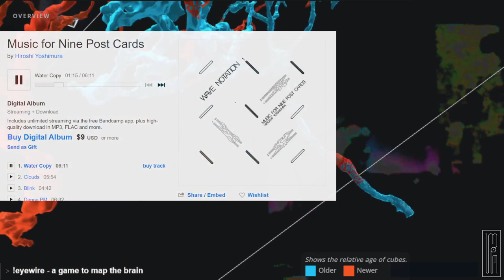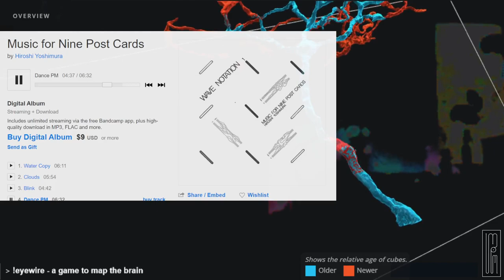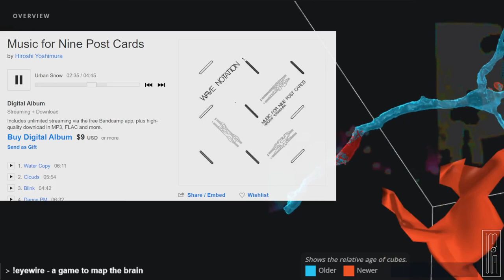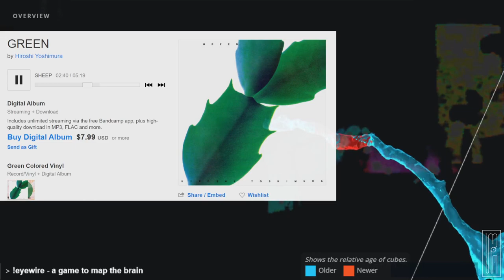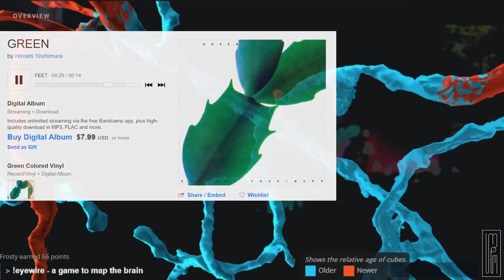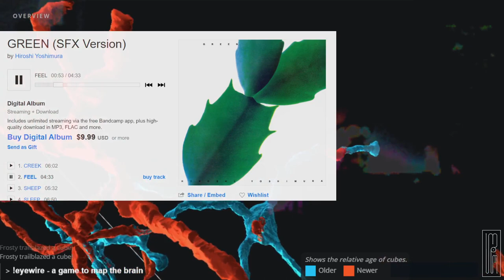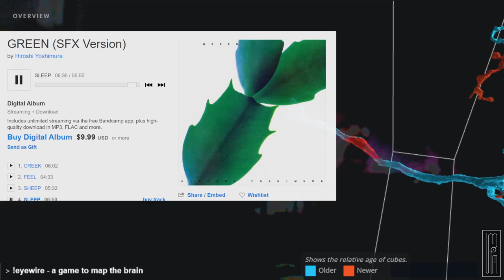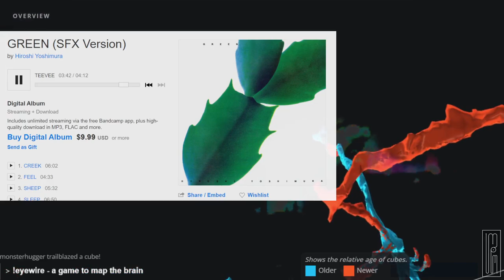Hiroshi Yoshimura -- Music for Nine Post Cards - GREEN - GREEN (SFX Version)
Music for Nine Post Cards released February 14, 2018

0:00 Water Copy
Clouds
Blink
Dance PM
Ice Copy
Soto Wa Ame - Rain Out Of Window
View From My Window
Urban Snow
Dream

47:54 CREEK
FEEL
SHEEP
SLEEP
GREEN
FEET
STREET
TEEVEE

1:31:00 CREEK
FEEL
SHEEP
SLEEP
GREEN
FEET
STREET
TEEVEE